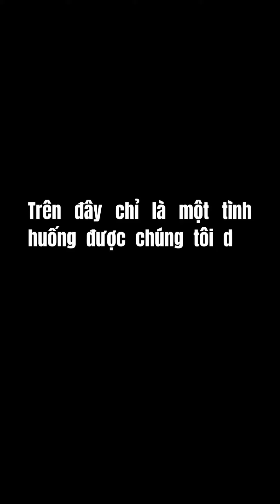[ITL] Làm Việc Trong Ngành Logistics Có Nhàn Không?